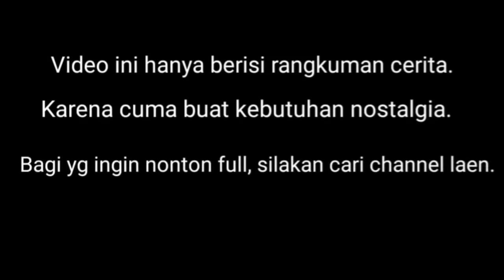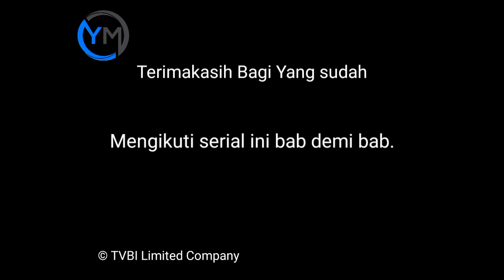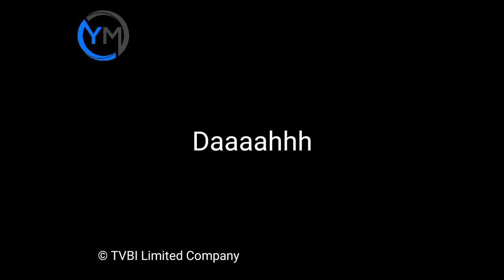Tamat! Akhir Kisah Perjalanan ke Barat Kera Sakti || Seluruh Cerita Kera Sakti Bab 15. (Tutorial)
perjalanan ke barat sudah mencapai puncaknya loh, kali ini sun go kong akan berhadapan langsung oleh Siluman ular!
akan kan sun go kong akan mampu melewati rintangan Terakhir ini dan tiba di kuil Leiyen?

ikuti keseruannya!

kera sakti episode terakhir

Pusing Urutannya?

(Tutorial)